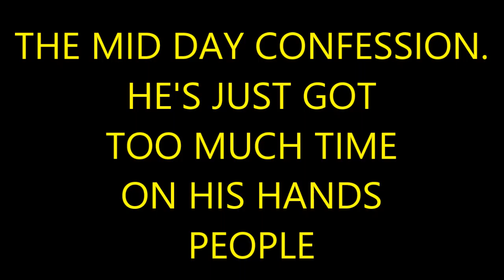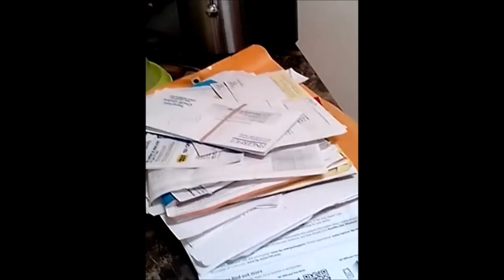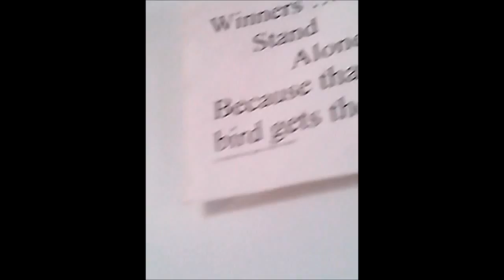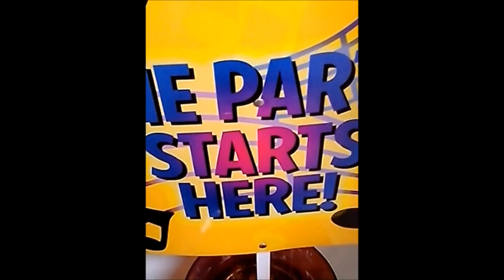The recovery is not easy with the kind of bitterness only money can solve; LOTS OF MONEY!!!